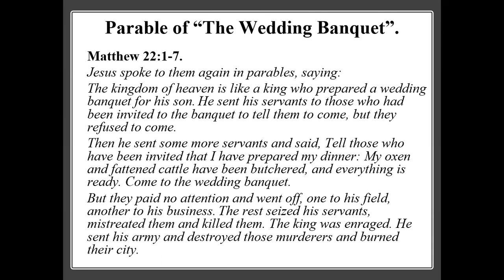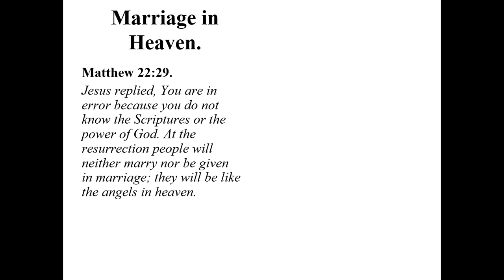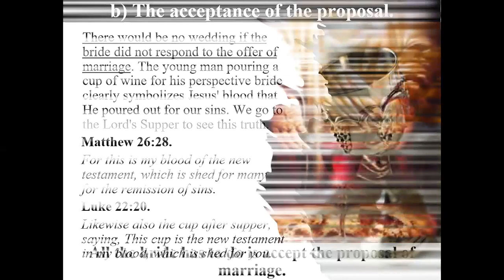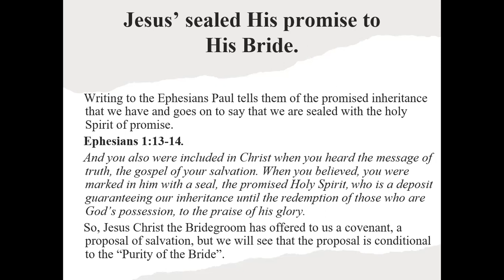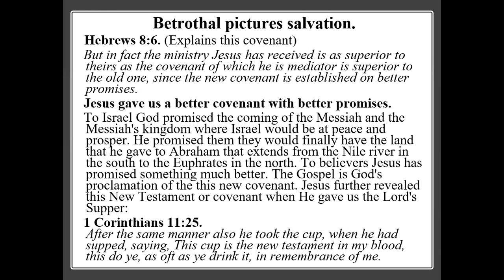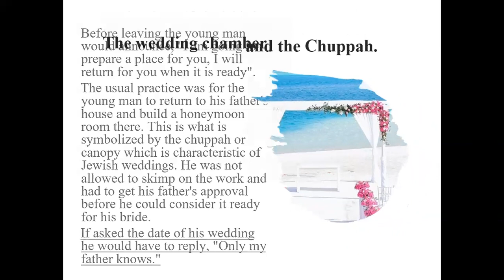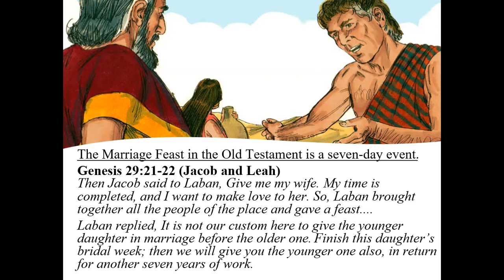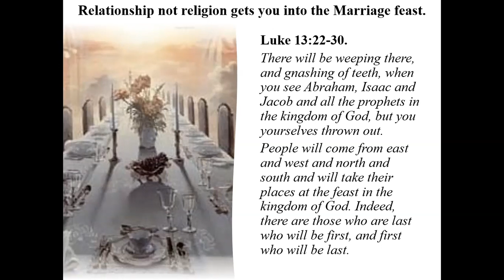The Marriage Supper of the Lamb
Most couples are looking for a marriage that will last and bring happiness! It is referred to as a “Match made in Heaven.”
However while some marriages are seemingly made in heaven, they still have to be lived out here on earth. That, in itself, makes them all less than perfect.
But there is a marriage that will be successful, it is the eternal marriage, not made between a man and a woman, but between Jesus Christ himself and believers who receive Him as their Saviour.